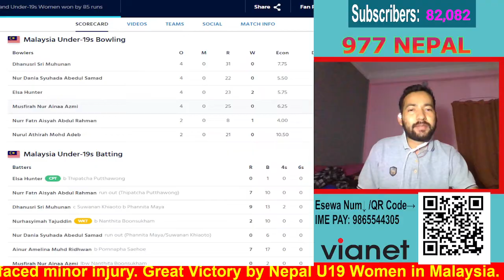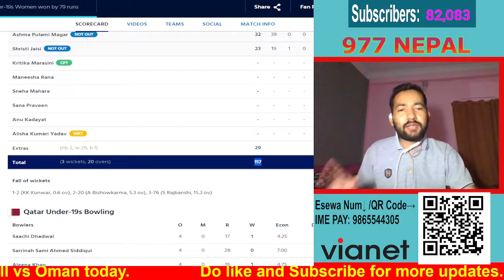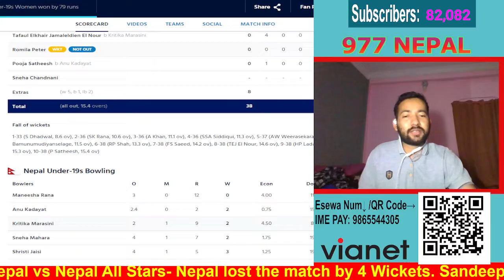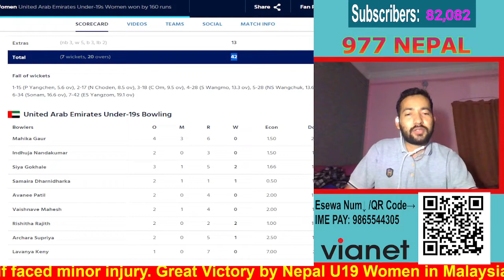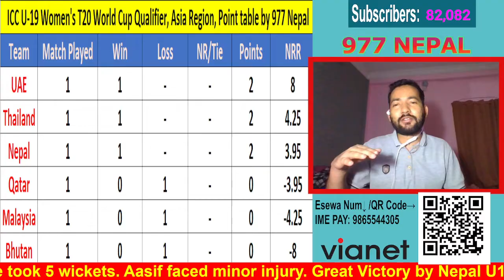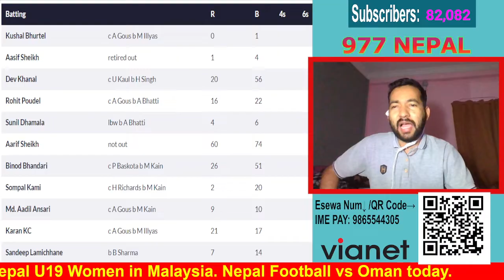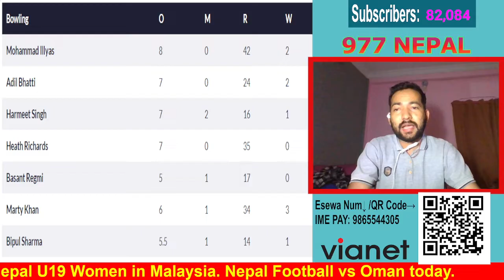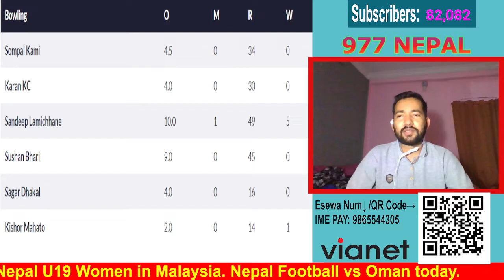Nepal U19 Women Team Massive Victory, Nepal lost against Nepali AllStars Nepal vs Oman Football info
Official ISP Partner:  Vianet  Communication Pvt Ltd.

Video Includes:
Nepal U19 Women Team Massive Victory with latest Point table Nepal lost against Nepali All Stars Details, Nepal vs Oman Football Live Streaming info and Match Details  Nepali Cricket and Football Fixtures
Television:

Support Streamer:
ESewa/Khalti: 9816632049